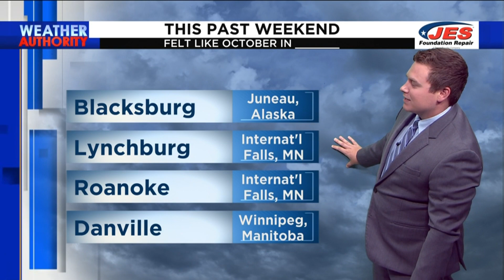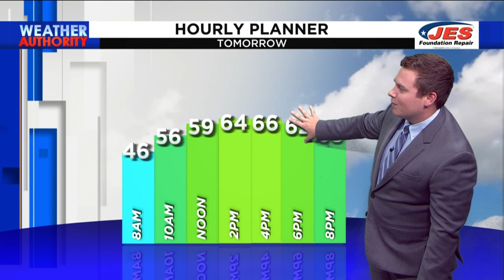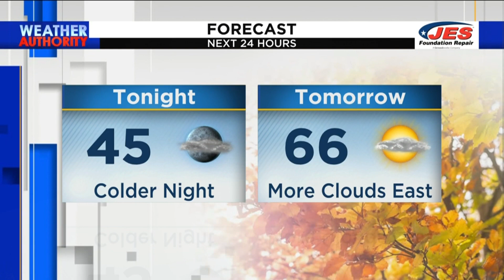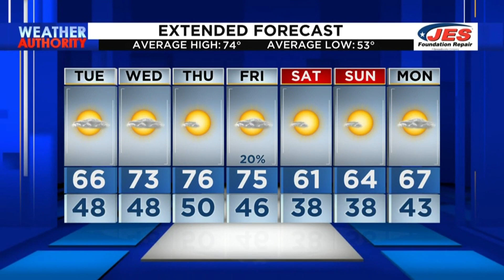11 p.m. Weather Forecast – October 3, 2022